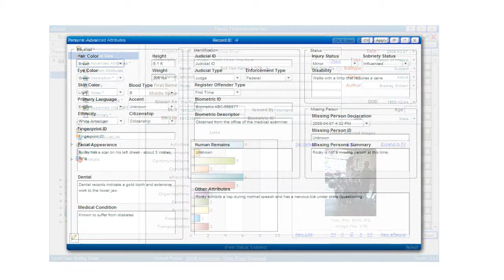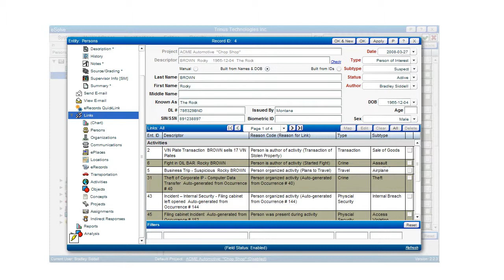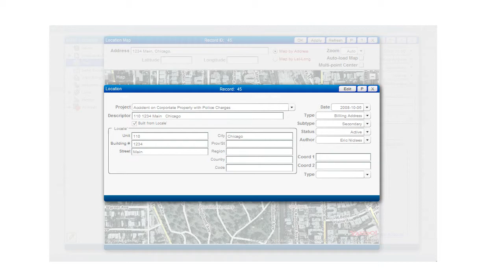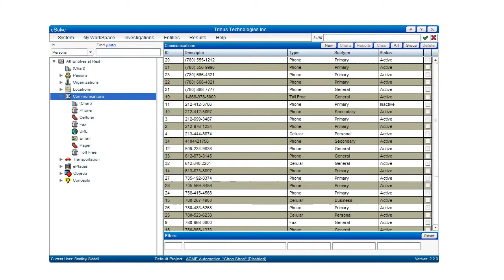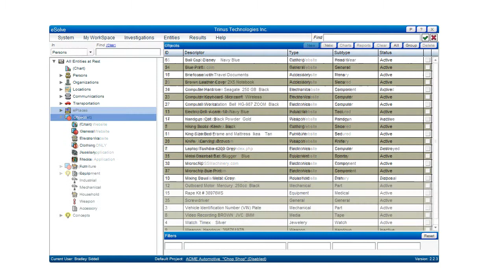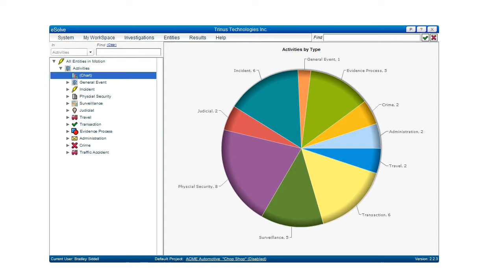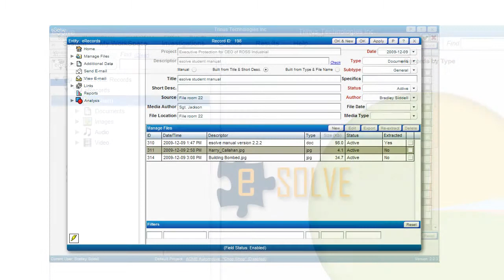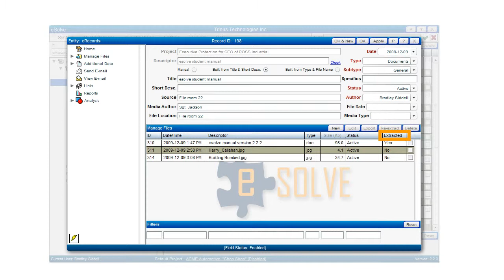eSolve Webinar 4 of 6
eSolve investigation management software overview webinar